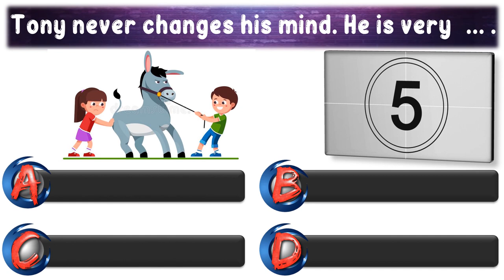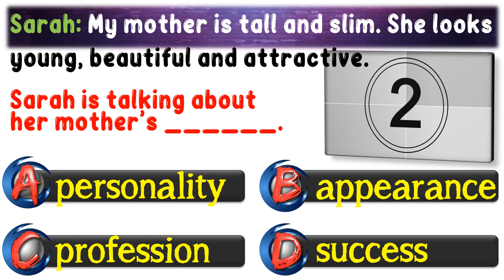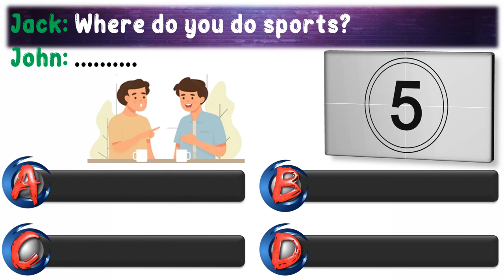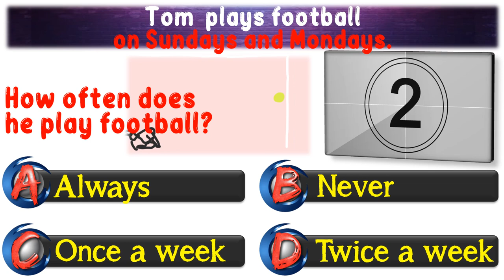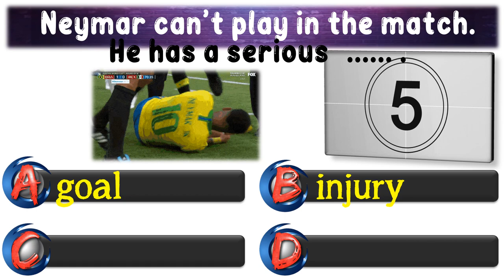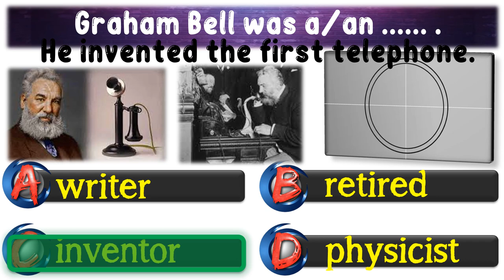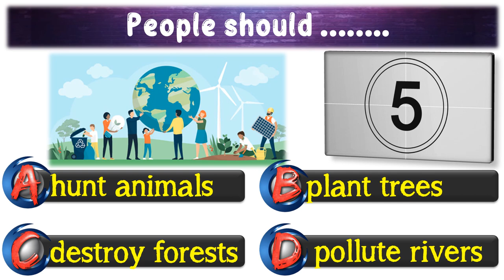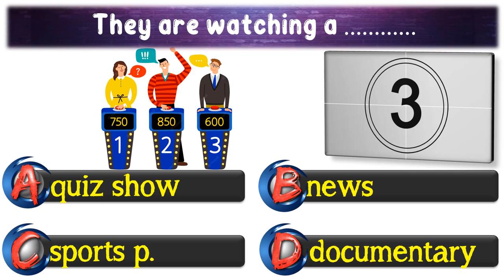7. SINIF İNGİLİZCE DERSİ 1. DÖNEM GENEL TEKRAR - İLK 5 ÜNİTE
7. SINIF İNGİLİZCE DERSİ 1. DÖNEM GENEL TEKRAR - İLK 5 ÜNİTE
Bu çalışmamızda 7. sınıf İngilizce dersi 1. döneme ait ilk 5 ünite içeriğiyle ilgili en önemli kelime ve kavramlara yer verdik. Amacımız bu kelime ve kavramları sizlere yeniden hatırlatmak ve neler öğrendiğinize dair kendinizi test etme imkanı sunmaktır. Sevdiklerinizle beraber güzel anılar biriktireceğiniz bir tatil geçirmeniz temennisiyle. Sağlıcakla kalın...

1. DÖNEM KONULARI İÇİN HAZIRLADIĞIMIZ ONLİNE KELİME TESTLER

1. ÜNİTE -ONLİNE İNTERAKTİF KELİME TESTİ

2. ÜNİTE - ONLİNE İNTERAKTİF KELİME TESTİ

5. ÜNİTE - İNTERAKTİF ONLİNE KELİME TESTİ